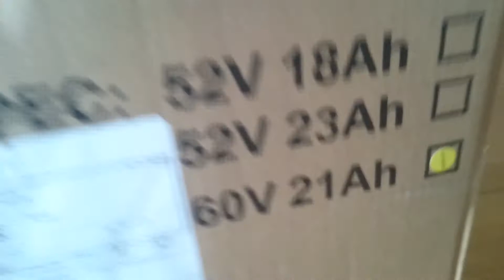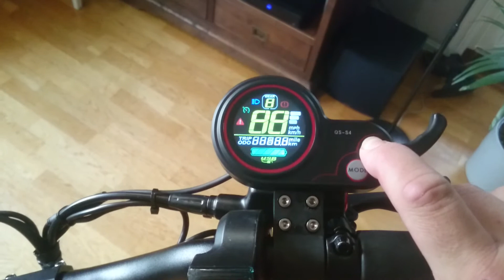Zero10x 60v21ah samsung batteri with 1200watt motors.